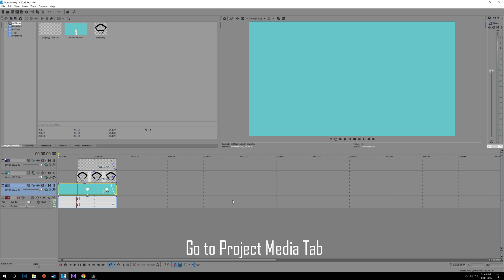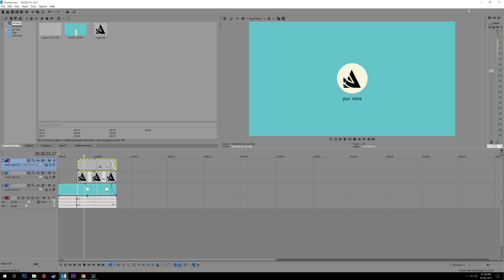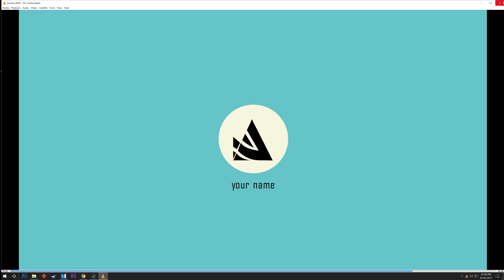FREE 2D Intro Template #231 Sony Vegas Pro